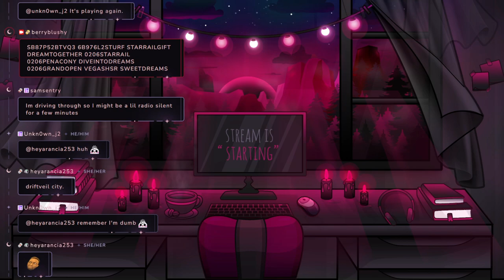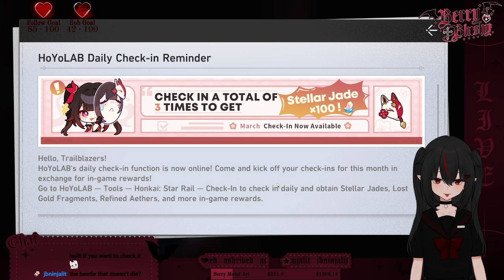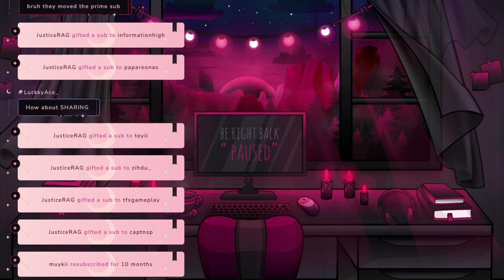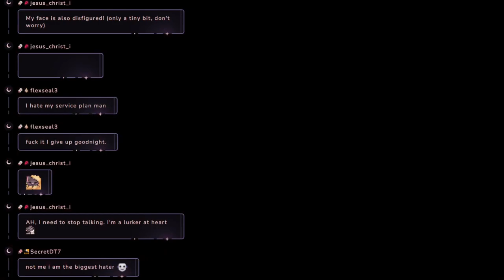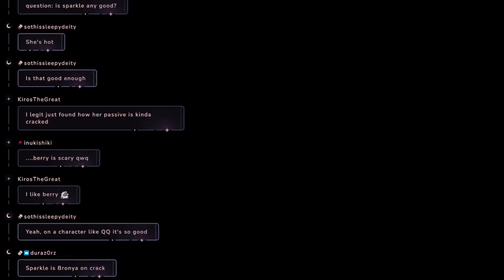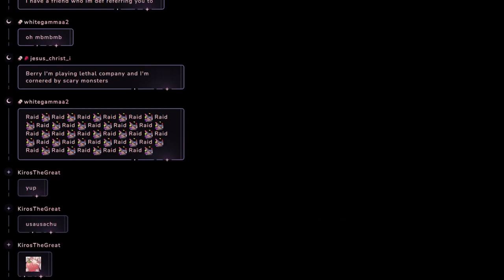【03/01/2024】🦇I feel a spark between us🦇【Berry】